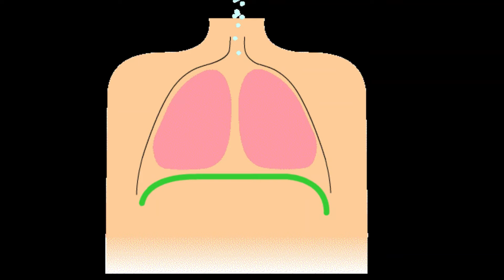You Can Sing AND Breathe in a Corset...Here's Why (Explained by a Professional Singer)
Yes, you can sing (even professionally) and breathe in a corset. in this video, I explain why that's the case, including how corsets can often even encourage the strengthening of the diaphragm by providing a source of counter tension. I've been singing professionally since I was a teenager, and I've also been wearing corsets daily for the past few years, so I've experienced firsthand how they can arguably positively impact breath control and vocal technique during vocal performance.

There are a lot of misconceptions about historical fashion out there, and this is yet another video that aims to debunk corset myths.

That's not to say, however, that corsetry can't be misused, like everything else in life. I choose not to tightlace for this exact reason, but what comes as a shock to people is that a lot of people did not tightlace historically, and if they did, it was generally for short durations of time. That's why I approach historical corsetry in the manner I do, from the perspective of "regular tension" corset wearing (not tightlacing) whilst also taking breaks by wearing lightly boned jumps or corded corsets on my days off, and also focusing on regularly practicing back strengthening exercises.

I hope you enjoy the video and I'll see you all in two weeks.

Image Sources:
Diaphragm –